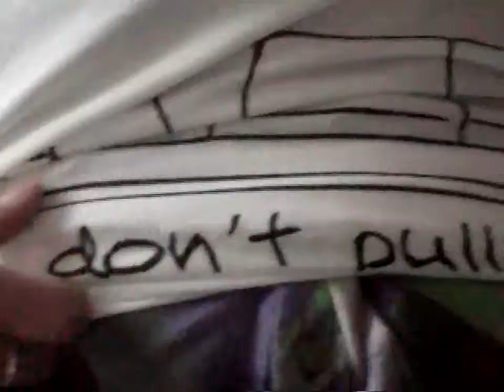LDU Presents: Conway Beats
Check out some footage of DJ/Producer/Slayer Conway Beats live in action at the Elevated Entertainment Kegger this past Homecoming weekend. You can download his remix of Amanda Blank's "Might Like You Better"